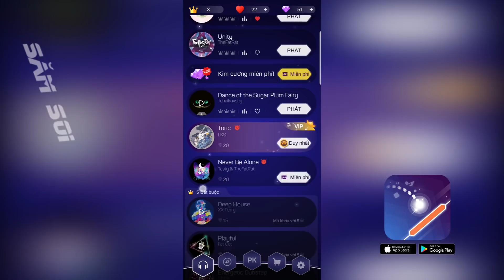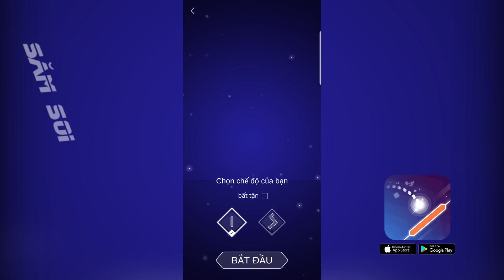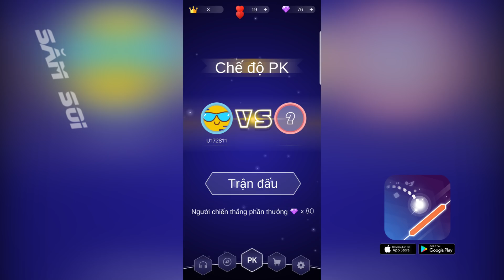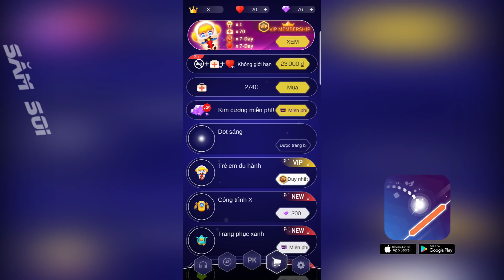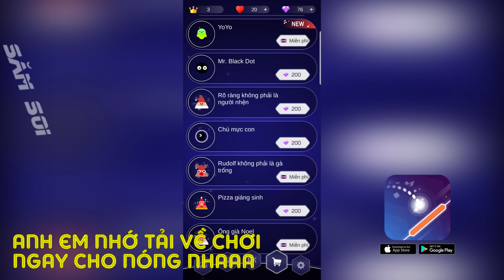Thân phận của crocodile và mối liên quan râu trắng,quân cách mạng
link tải game tại đây nha ae, ae hấp hiêm nó đi
 xem nào, dạo gần đây có nhiều bạn thắc mắc về ông chú cá sấu ghê, không biết rằng Crocodile bây giờ thế nào ? có xuất hiện tại wano không ? và quan trọng hơn cả đó là phần quá khứ đầy bí ẩn của hắn ta ?
Nếu như bạn cũng đang tò mò về vấn đề này, thì hãy xem hết video hôm nay nhé, nó đến từ bạn Mega Shuu, với tiêu đề thân phận của cá sấu và mối liên quân tới vũ khí cổ đại